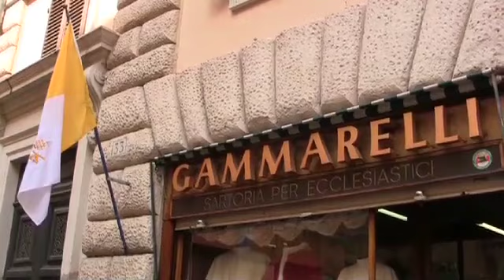Papa: pronte le vesti per il nuovo pontefice, saranno consegnate prima del Conclave